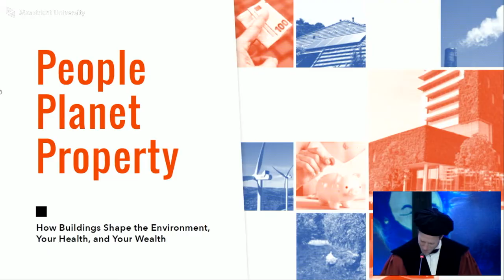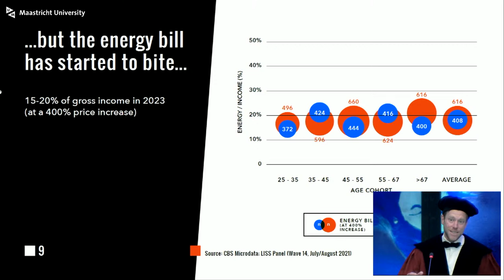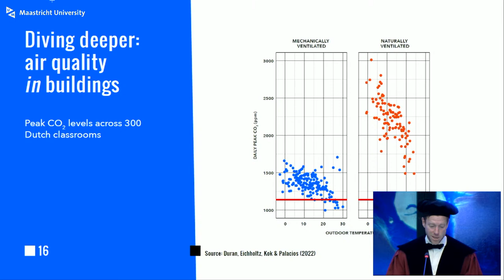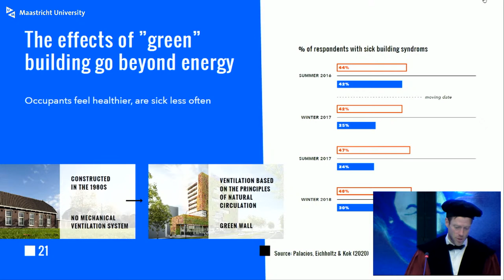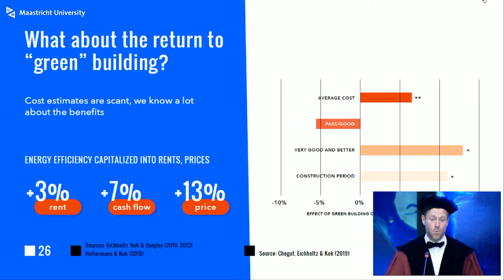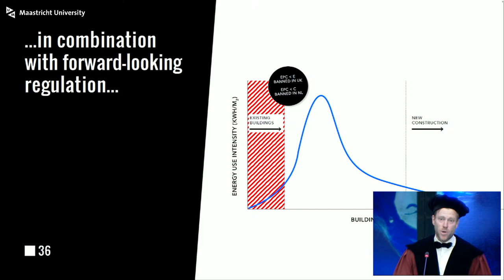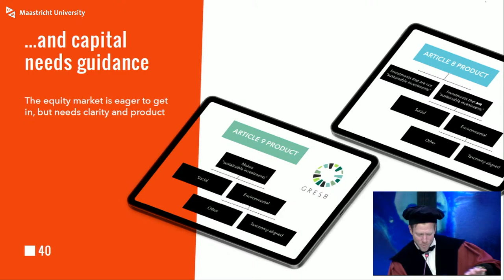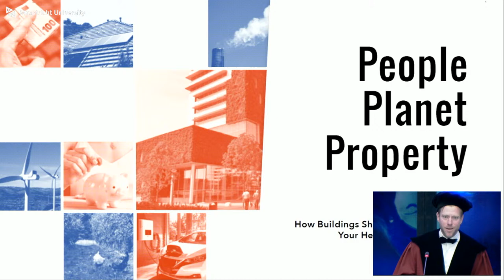Inaugural Lecture Prof. dr. Nils Kok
hoogleraar “Real Estate Finance” in de School of Business and Economics.

De titel luidt:

People, Planet, Property
How Buildings Shape the Environment, Your Health and Your Wealth